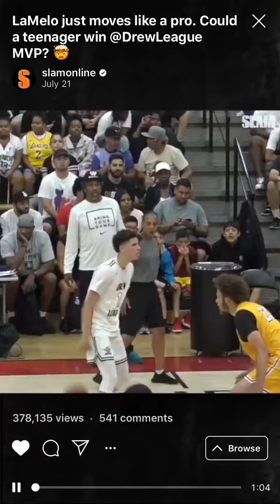Does Lamelo Ball Have the Potential To be A number one DRAFT pick ???